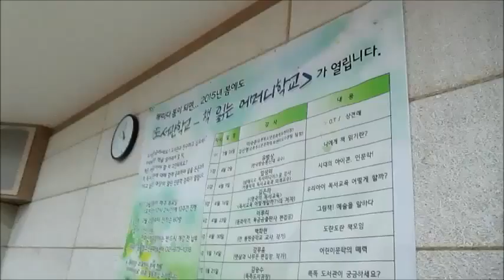5월 장미의 계절에 ㅎㅎ